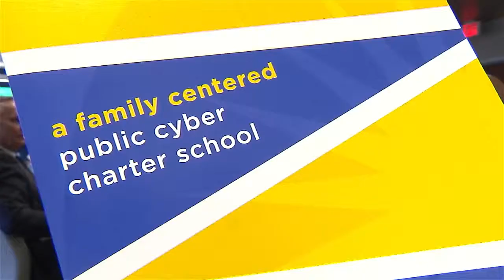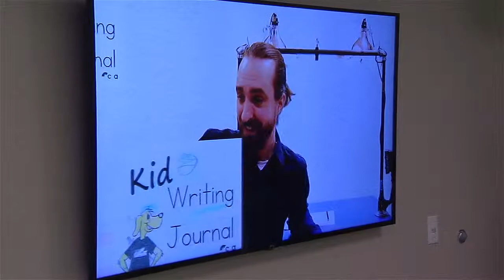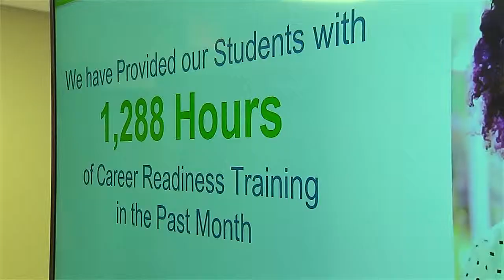Commonwealth Charter Academy Of Harrisburg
Pa. State Rep. Curt Sonney tours the Commonwealth Charter Academy (CCA) which is a top accredited K-12 public cyber charter school that provides personalized, tuition-free education to all Pennsylvania students.